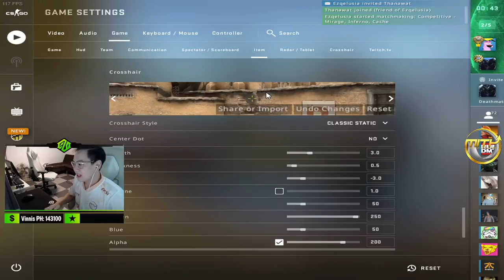CSGO | ถึงเวลาเทิร์นโปรแล้วสิ !!